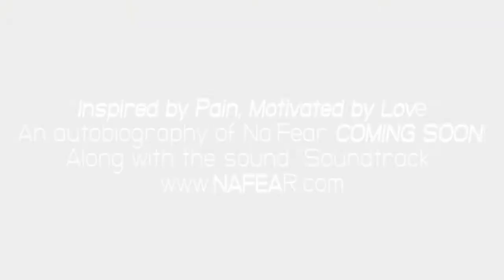Celebration "Official Video"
"Celebration" is the first single to be released off the soundtrack to the autobiography, "Inspired by Pain".